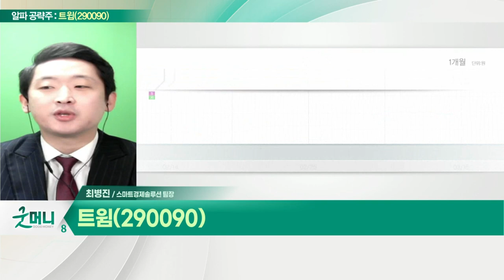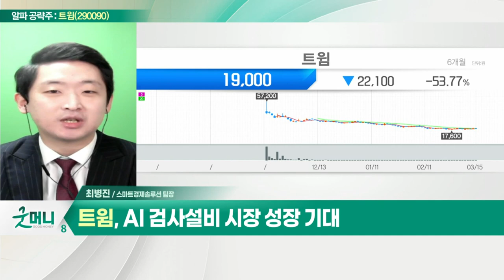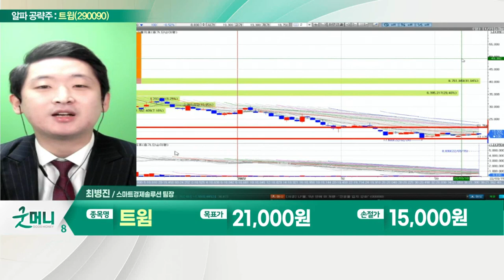트윔(290090)... 머신비전 솔루션 및 딥러닝 AI 검사기 개발_알파 공략주 (20220315)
트윔(290090)
- 머신비전 솔루션 및 딥러닝 AI 검사기 개발
- AI 딥러닝 검사 소프트웨어 'MOAI' 개발
- 지난해 매출액 전년대비 20% 증가
- AI 검사설비 시장 성장 기대